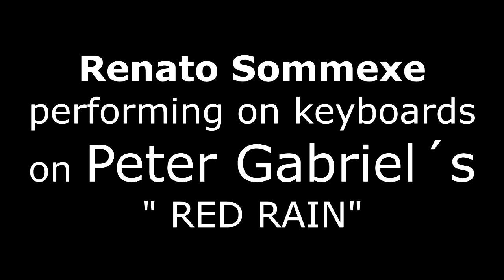PETER GABRIEL "Red Rain" by Renato Sommexe on Keys - PopRock - Progrock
cel e zap nextel: 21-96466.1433